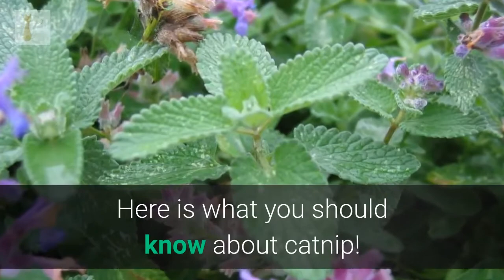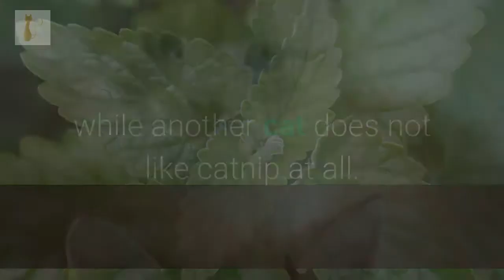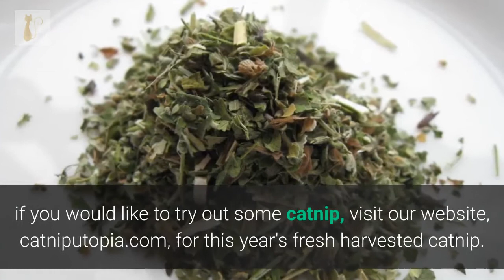Catnip Information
Catnip makes some cats wild — but why?
And why do some cats seem not to care?
Here is what you should know about catnip!
Catnip is a herb scientifically called Nepeta Cataria and belongs to the mint family.